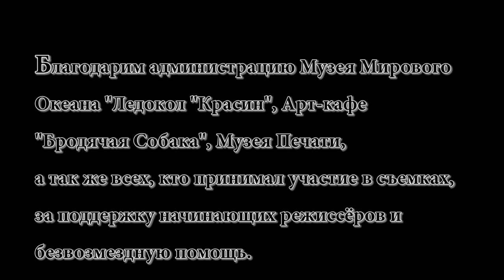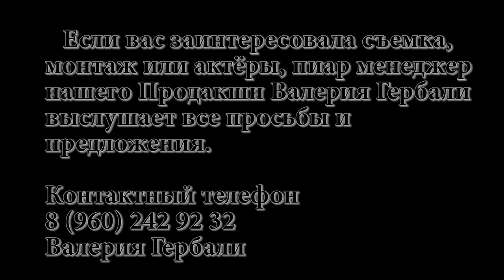Трейлер Лариса Рейснер 27 05 2017